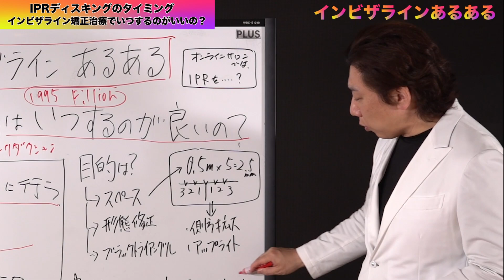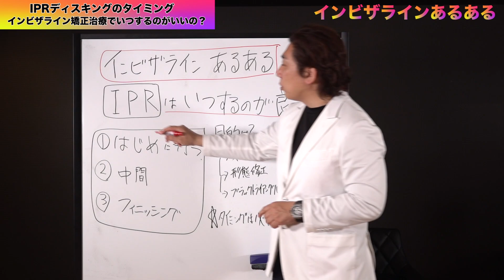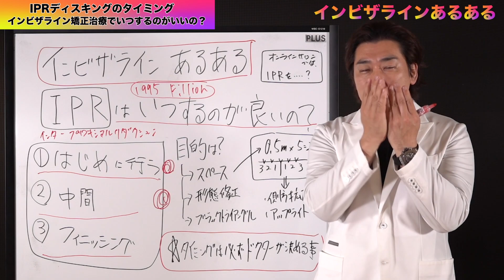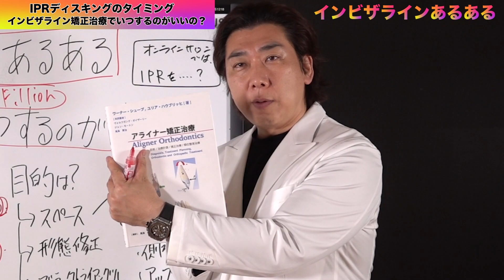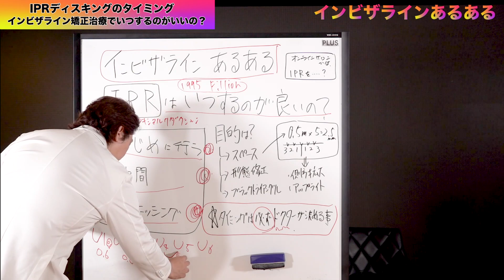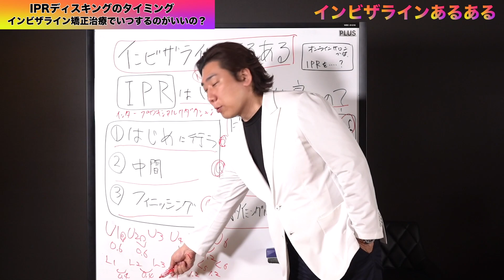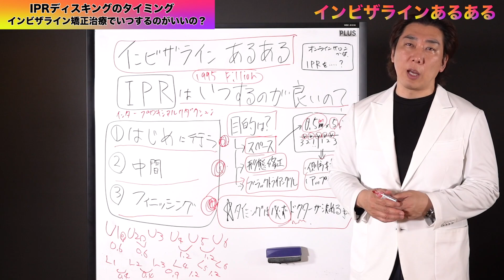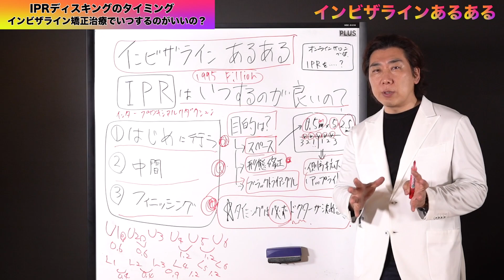【インビザラインあるある】IPRはタイミングが重要？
[会場] [オンライン] どちらでも受講も可能です。
12期、13期を受付開始です。
★★★『夜間オンラインコース』をスタートします。20:00〜23:00 の3時間x12回のオンラインコースです。★★★
＊ご希望の先生は「オンライン参加」が可能です。
＊緊急事態宣言、まん防期間中はオンライン開催となります・

in 仙台 まもなく受付スタートします
ソーシャルディスタンスの元、現地開催させていただく予定です。

最新刊【会社経営に失敗した私が医院経営で成功した7つの理由（丸善出版）】
尾島 賢治 著書 2021年１月28日刊行

[参加要件] ・現在歯学部研修医の方

▶︎Dr. Kenji Ojima Instagram